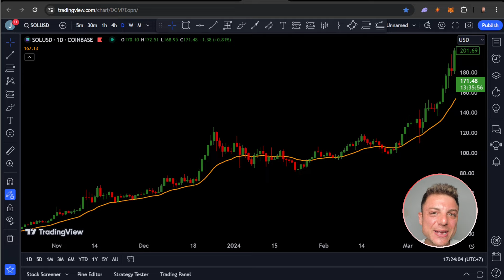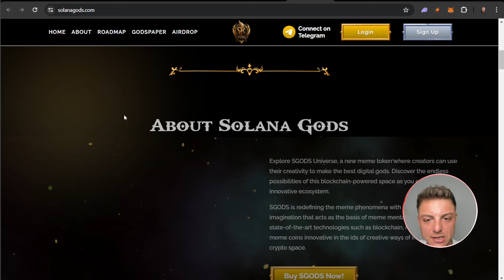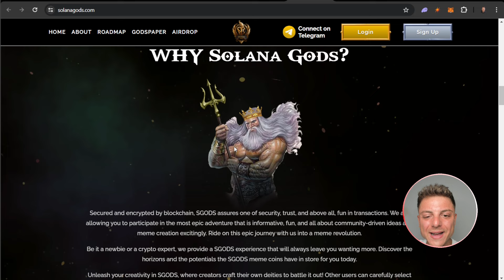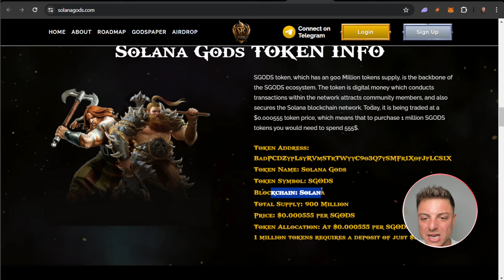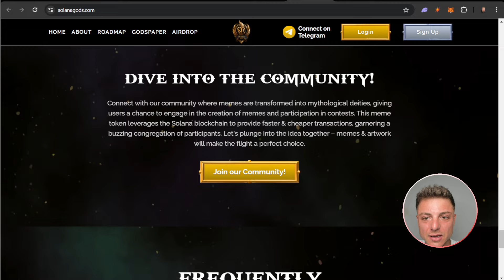FORGE YOUR FURY! 🔥 Solana Gods 🔥 UNLEASH THE MEME GODS!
Dive into Solana Gods, a distinctive meme token allowing creators to craft their digital deities, referred to as Gods, participating in thrilling tournaments where participants compete for rewards based on their skills. As a creator, you possess the ability to shape your very own God, a meme created on Solana, imbuing it with rarity and authenticity. Explore the endless possibilities within the Solana Gods ecosystem, where imagination knows no limits, and progress is the primary focus. Embark on this captivating journey of creative expression and interactive digital storytelling.

●▬▬▬▬▬▬▬▬ 🔥 Secret Calls 🔥  ▬▬▬▬▬▬▬▬●

●▬▬▬▬▬▬▬▬ Useful Links  ▬▬▬▬▬▬▬▬●